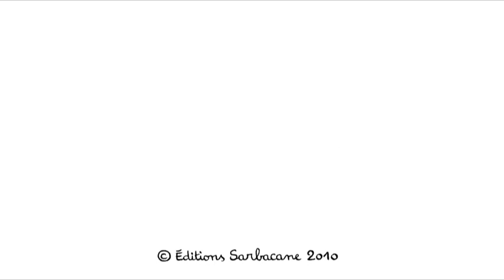les enquêtes de Mirette